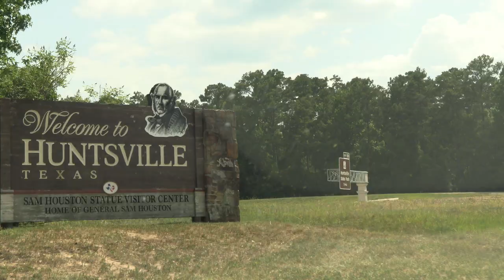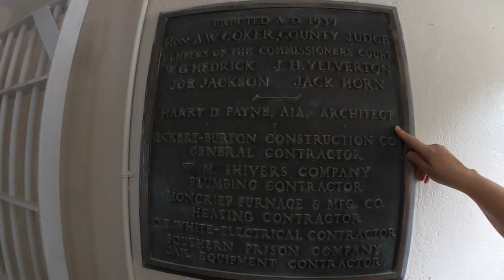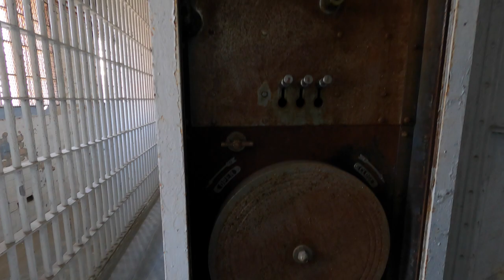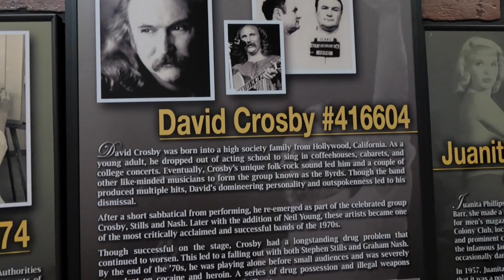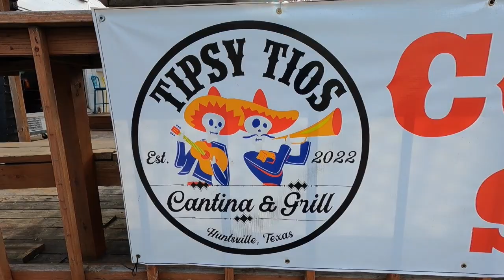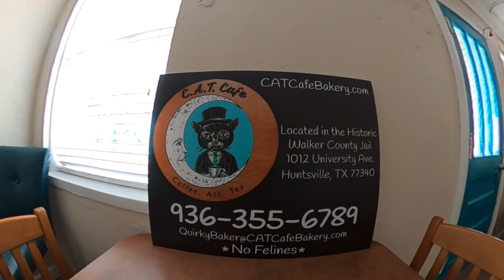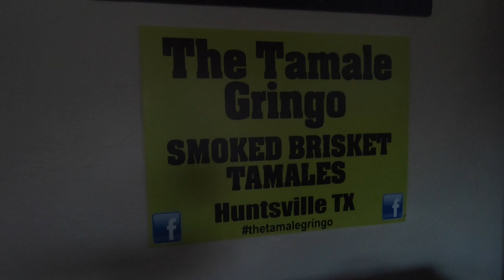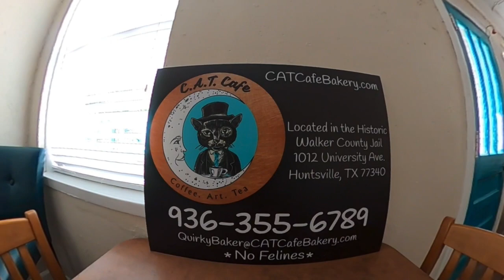A Haunted Jailhouse | Walker County Jail | Huntsville, TX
Who loves Historic Jailhouses! WE DO!  In fact, this was done JUST in time for Spooky Season! What is there NOT to like? Come along with us as we head BACK to Huntsville to investigate the Old Walker County Jail to explore and investigate, AND enjoy some great street corn and tamales, and hopefully capture some good evidence. Let's go check it out!

Amazing "Cajunfied" Tex-Mex!

Good Times and Great Beer!